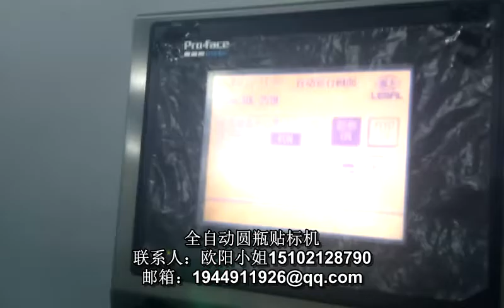manufacturer of packaging machinery labeling machine video packing machine price